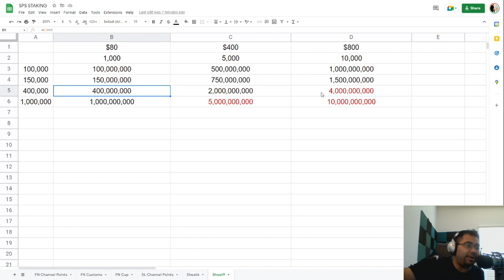WHY SPS STAKING SHOULD BE USED FOR ECR BENEFITS